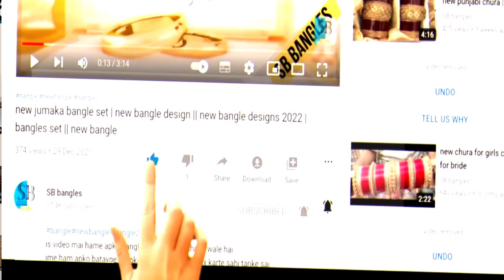silk thread bangles in 2022 | silk thread bangles new bangle 2022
silk thread bangles in 2022 | 2022 silk thread bangles | silk thread bangles